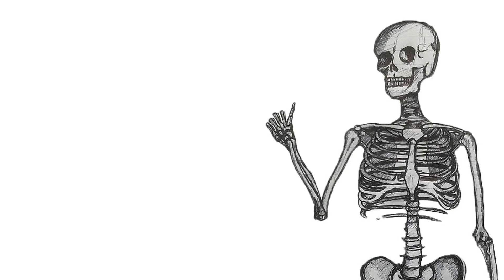Let's Play: LOST NOVA | Part 9